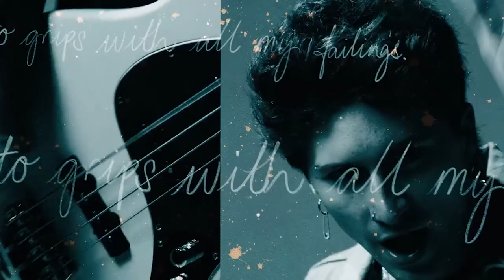HOLDING ABSENCE - The Noble Art Of Self Destruction - Track By Track Interview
Holding Absence frontman Lucas Woodland speaks about the new album The Noble Art Of Self Destruction in full, going through track by track with Primordial Radio presenter Pete Bailey.

00:00 - Intro
01:34 - Start Of Interview
05:00 - Creating A Trilogy
06:41 - Holding Absence - Head Prison Blues
08:50 - Holding Absence - A Crooked Melody
13:45 - Holding Absence - False Dawn
14:55 - Holding Absence - Scissors
18:29 - Holding Absence - Honey Moon
21:23 - Holding Absence - Death, Nonetheless
25:40 - Holding Absence - Her Wings
27:00 - Holding Absence - These New Dreams
34:40 - Holding Absence - Liminal
41:10 - Holding Absence - The Angel In The Marble